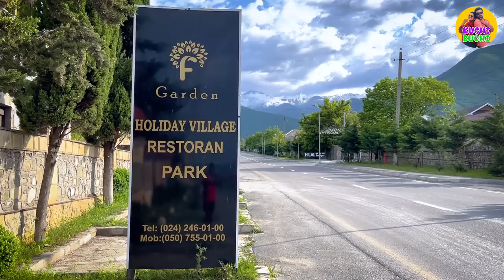VLOG 214 - බුදු අම්මෝ මෙහෙමත් මල්! | Sheki to Ganja | Azerbaijan (English and Azerbaijani Subtitled)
Sheki වල අපි නැවතුන හොටෙල් එකෙන් සමු අරන් අපි ගියා Ganja කියන නගරෙට.

kuchi and buchi - කුචී & බුචී,kuchi,buchi,vlog,sinhala,couple,food,travel,